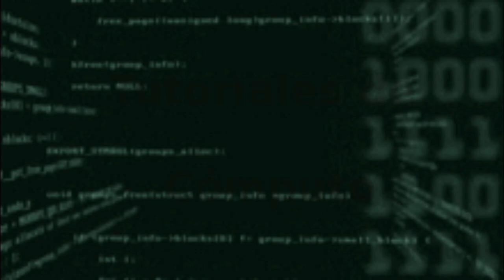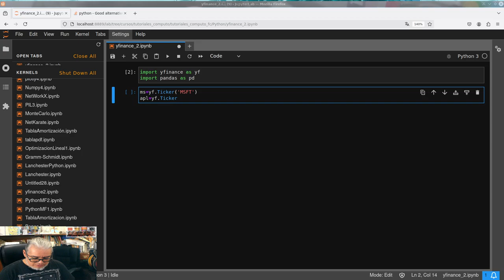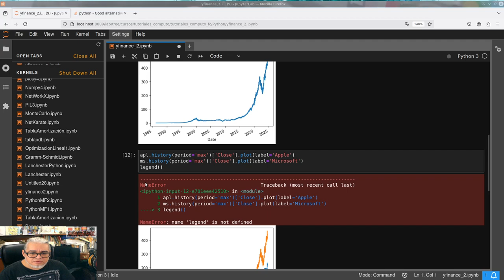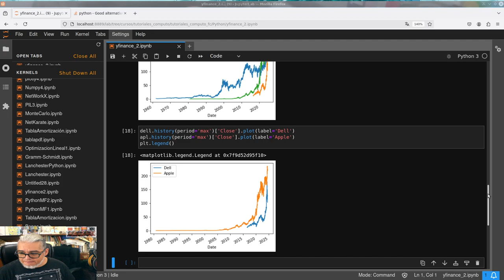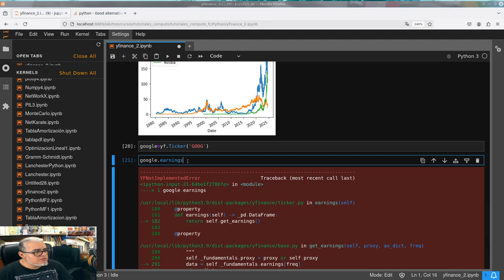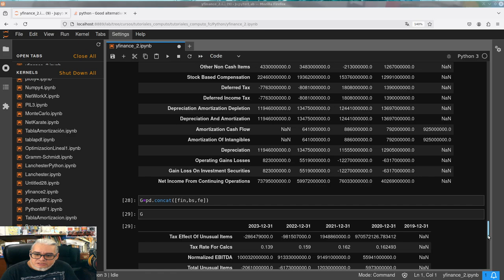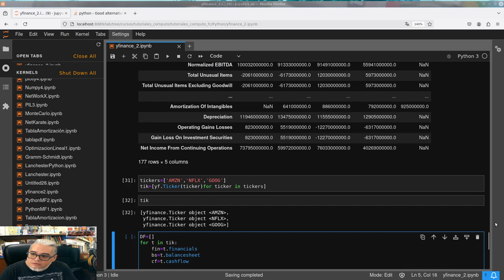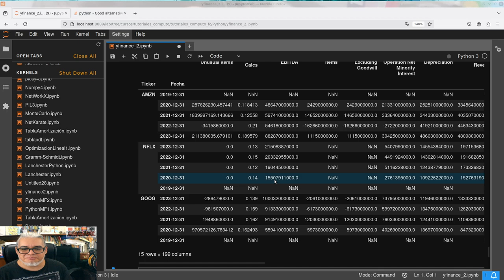Python yfinance 2